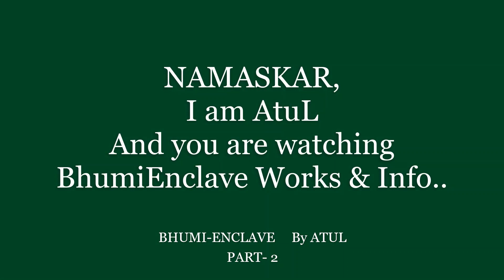New design septic tank ! पूरी जिंदगी सफाई की जरूरत नहीं ! septic tank ! 3 chamber septic tank ! ep-2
namaskar,
mai hu ATUL MAURYA
ap sabhi ka hamare channel par tahe dil se swaagat hai.

dosto aaj ke is video me mai apko septic tank se related sari information Dene wala hu jaise~

septi tank kaise Banta hai,
latrin tank ,
design of septic tank,
bathroom toilet design,
bathroom Tanki fitting,
toilet design ideas home,
bathroom Tanki,
Latin tanki,
toilet,
septic tank how it works,
safety tank cleaning,
Latin tanki design,
home design,
design,
chamber,
water tank,
water tank design,
safety tanki,

house design,
latrine tank banane ki vidhi,
safety tank kaise banaen,
toilet tank construction,
soak pit construction,
septic tank cleaning,
seftick tank kaise banaye,
latrine ki tanki kaise banaye
seftick tank size,
soak pit for septic tank,
sokhta banane ki vidhi,
safety tank for toilet design,
sokhta tank kaise banaye,
septic tank kaise banaye,
safety tank size,
toilet kaise banaye,
septic tank design,
septic tank size,
septic tank installation,
septic tank,
septic tank vastu,
Indian septic tank,
Toilet tank,
Safety tanki,
Bathroom kaise banaye,
Safety tank,
Septic tank construction,
toilet ki tanki kaise banaye,
safety tank kis disha mein hona chahiye,
latin tanki design,
toilet construction,
toilet tank cleaning,
best septic tank design,
toilet banane ka tarika,
bathroom design for home,
septic tank cover,
septic tank cover construction,
Septic tank ke upar toilet kaise banaye,
latrine ka gadda kaise banaye,
bathroom ki tanki kaise banaye,
safety tank cleaning,
safety tank banane ka tarika,
सेफ्टी टैंक बनाने की विधि,
सेफ्टी टैंक,
सेप्टिक टैंक,
सेप्टिक टैंक क्या हैं,
safety tank pipe fitting,
toilet chamber construction,
toilet safety tank,
how to make septic tank for toilet,
how to make safety tank for toilet,
latrine tanki kaise banta hai,
Toilet,
Toilet design,
Bathroom design,
Bathroom,
Safety tank design,
sokhta toilet banane ki vidhi,
toilet banane me kitna kharcha aata hai,
Septic tank solution,
Septic tank problem,
Problem in septic tank cleaning,
septic tank kaise banaen,
construction work,
tank kaise banate hain,
septic tank construction cost,